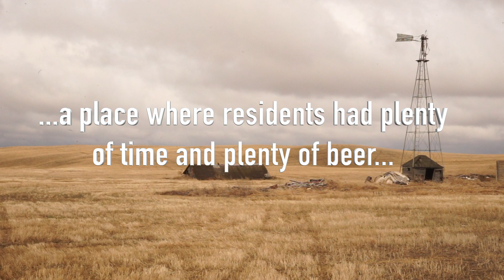2017 DST Dogbarked Trailer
Dogbarked, Dancing Sky Theatre's most popular comedy is back on stage May 5-21, 2017.